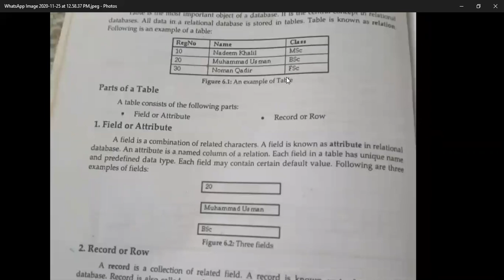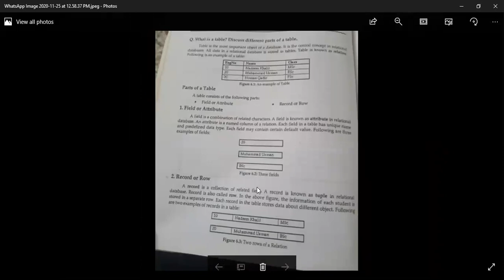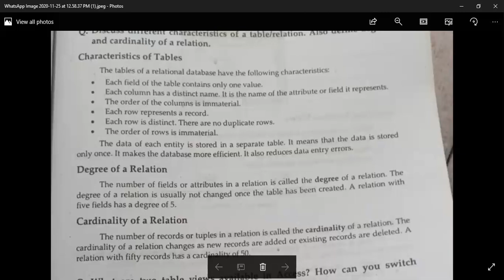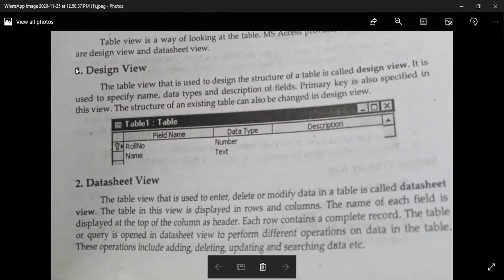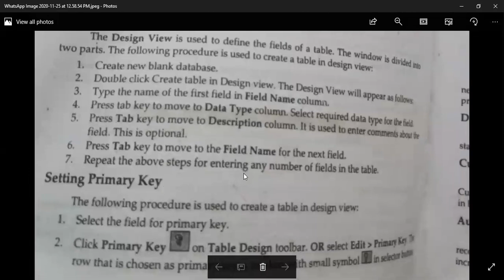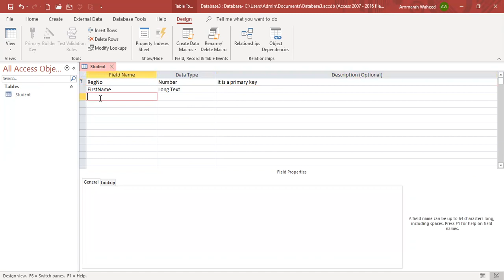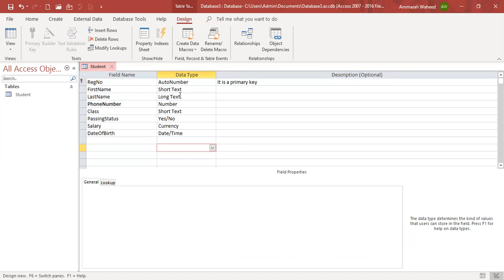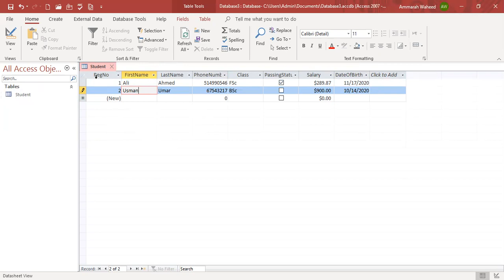Lecture 46 Chapter 6 ICS 2nd Year RWU